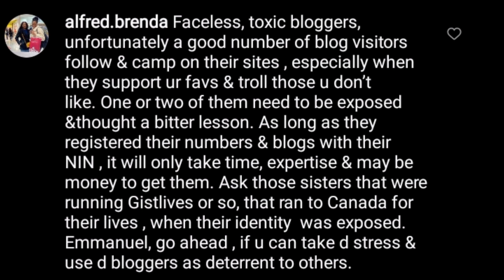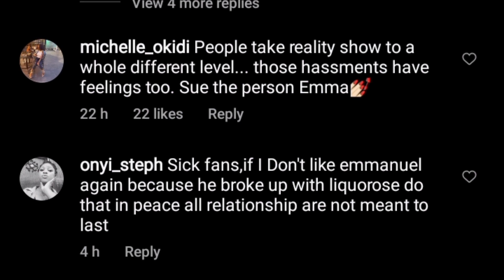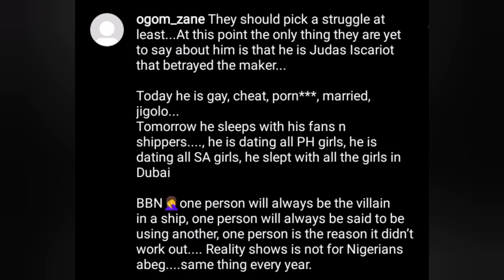LIQUOROSE AND EMMANUEL LATEST NEWS TODAY: EMMANUEL SUES A BLOGGER FOR CHARACTER DEFAMATION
Emmanuel hurting over an accusation
LIQUOROSE AND EMMANUEL LATEST NEWS TODAY: AMVCA deal |hangout withmercy and DORATHY|